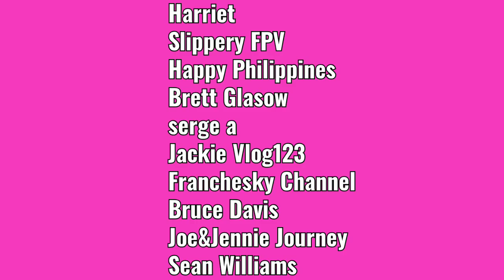MICROPHONE SPEAKER UNBOXING + WIRELESS KARAOKE MIC with Echo Effect for Iphone, Android & PC)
IF YOU WANT TO MESSAGE ME OR COLLABORATE
HERE'S MY;